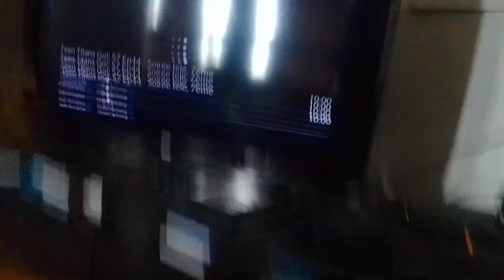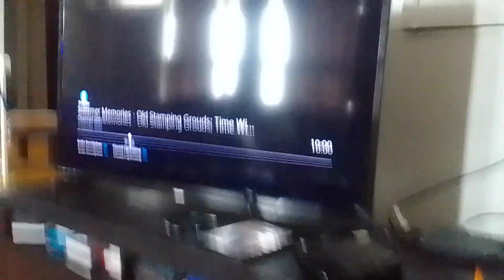1634 nightmare web dog venabot clone drags rabbit tyler shoppe kevin roach to virus trees supernoobs